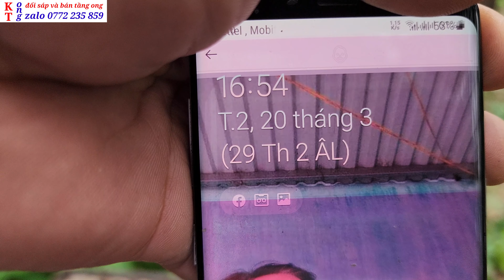QUAY MẬT NHIỀU SẼ MỎI TAY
👉  THỜI TIẾT ĐẸP NÊN HOA NHÃN TIẾT MẬT NHIỀU , ĐÀN ONG ĐÔNG CHỈ 3/4 NGÀY MẬT VÍT NĂP ,quay mỏi tay , bạn nên chuẩn bị đồ chứa mật